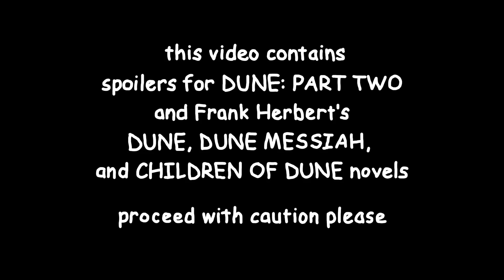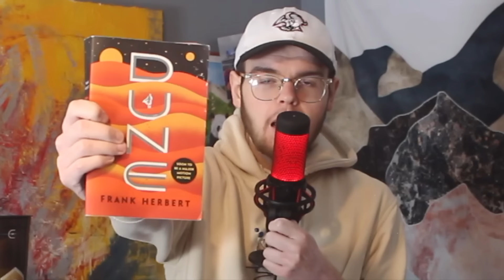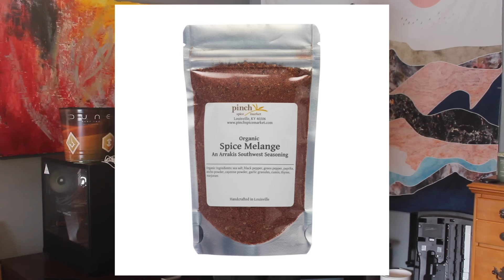dune: part two's biggest change from the book is brilliant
Dune: Part Two is now in theaters. Though it's fantastic, there are several changes from Frank Herbert's seminal sci-fi novel. I talk about the largest adaptational shift and what it means for the future of Denis Villeneuve's series.